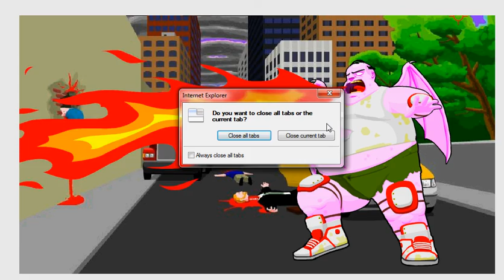Divine Intervention (RAGE ALERT!!!)